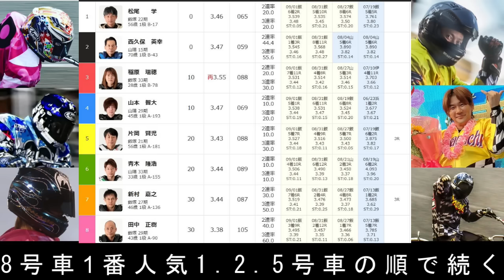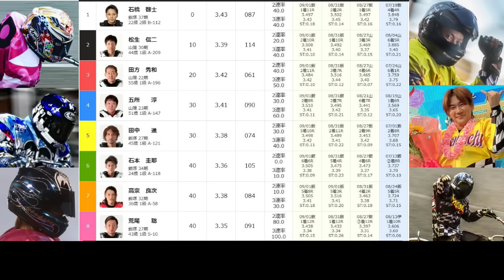9.2飯塚オート【九州スポーツ杯3日目】準決勝7R～12R動画 1000勝達成まじか！荒尾聡選手本日も完勝か！【しゅうちゃんオート】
飯塚オートレース　九州スポーツ杯　エキサイティングマッチ
3日目 準決勝7R～12R動画

※最初の方に入れるコメントはレース結果がわかってしまう内容ですと構成上コメントが
　見えてしまいます。なのでコメント内容にご協力をお願い致します。

＠xiuchanauto